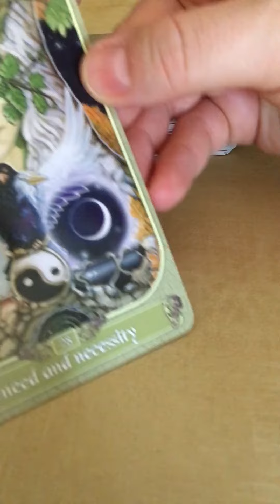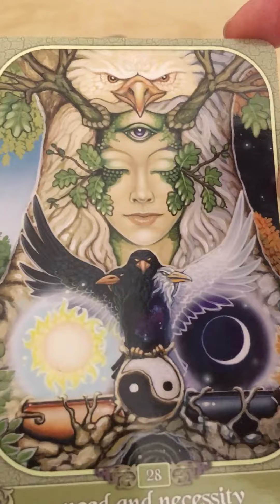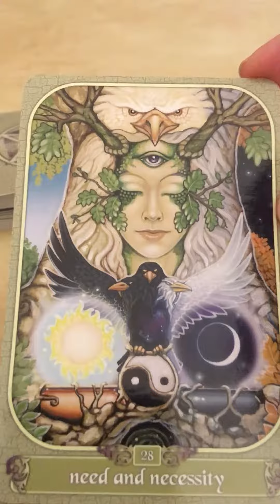Free Intuitive Reading August 17-21 2016 Fire Signs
Free Intuitive Reading for Fire signs: Aires, Leo, and Sagittarius for the week of August 17th-21st 2016 by Certified Metaphysical Practitioner/Healer Maria

Follow Blue Rain Orchid on Facebook and enter to win a Free Holistic Healing